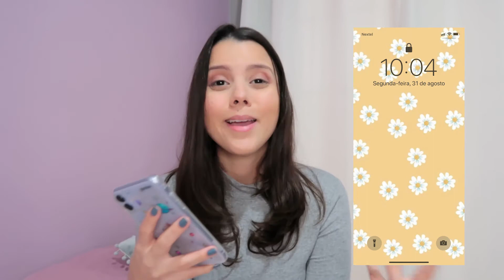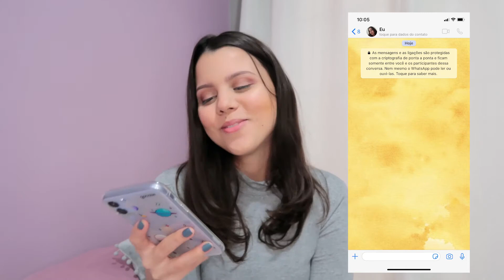(TENTEI) Personalizar meu celular - DEU TUDO ERRADO!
♥️ Sou grata por todo carinho de vocês. Seu comentário e like é muito importante para mim. Um beijo!

Vídeos novos TODA semana - às 18h ou 20h  (horário de Brasília).